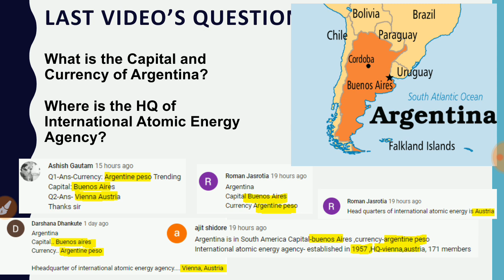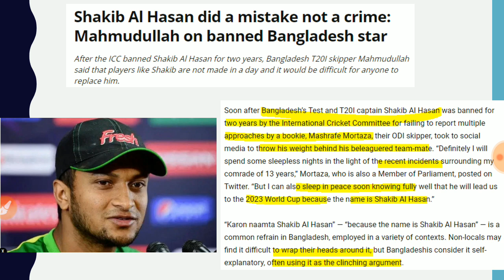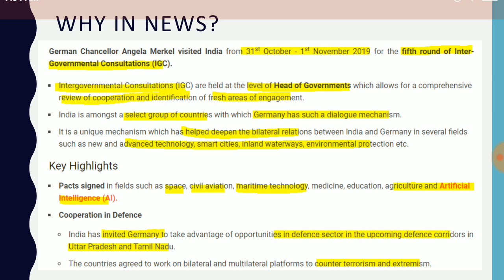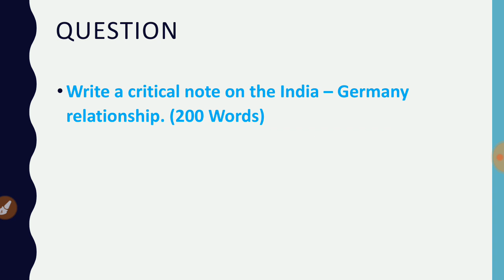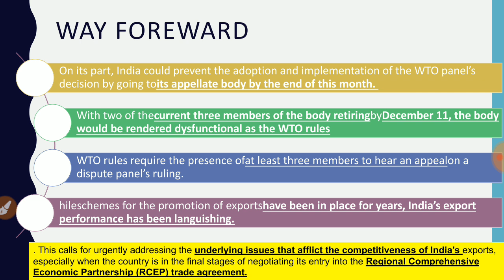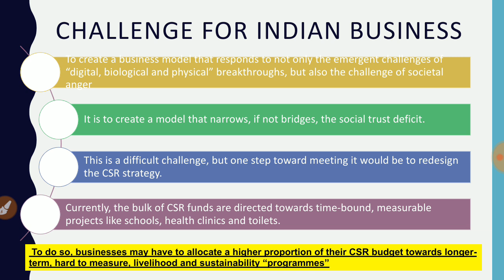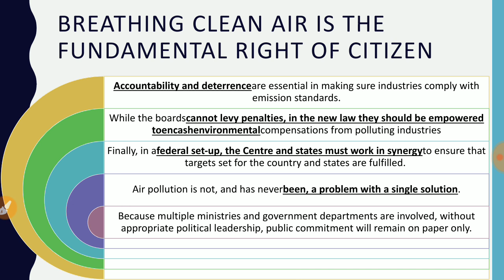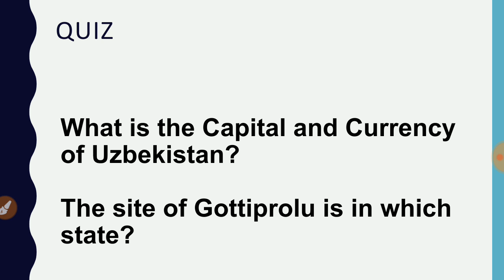4 November 2019 - The Indian Express Newspaper Analysis हिंदी में - [UPSC/SSC/IBPS] Current affairs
4 November 2019 - The Indian Express Newspaper Analysis हिंदी में - [UPSC/SSC/IBPS] Current affairs